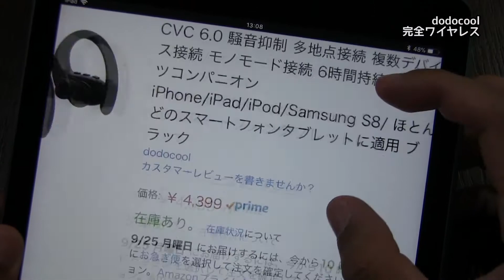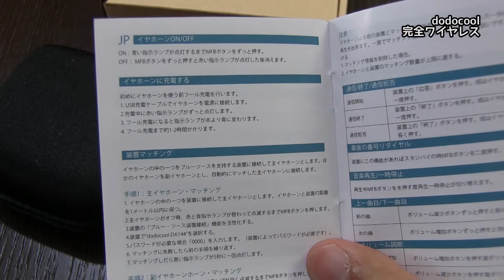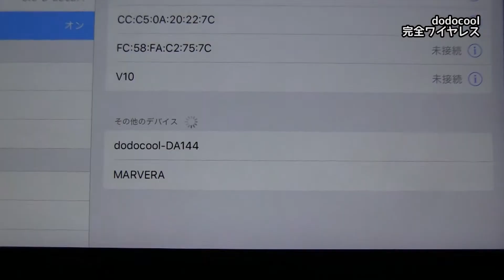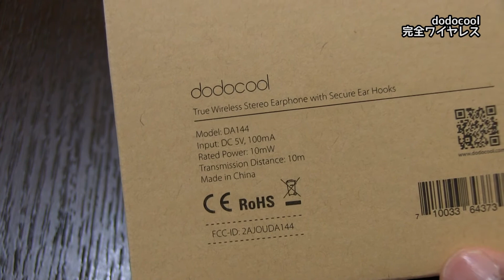日本で使えればなぁ…迫力ある音ですよ！完全ワイヤレスdodocool DA144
dodocool インイヤーヘッドフォン 真無線ステレオスポーツIPX5 防沫 HDマイク CVC 6.0 騒音抑制 多地点接続 複数デバイス接続 モノモード接続 6時間持続 スポーツコンパニオンiPhone/iPad/iPod/Samsung S8/ ほとんどのスマートフォンタブレットに適用 ブラック

8FHFSP94になります。25％オフで、10月31日まで使用可能